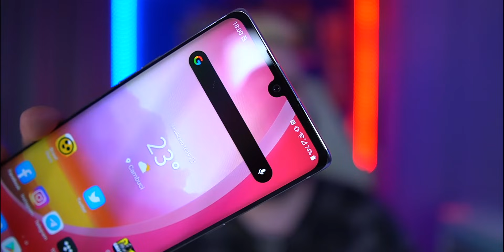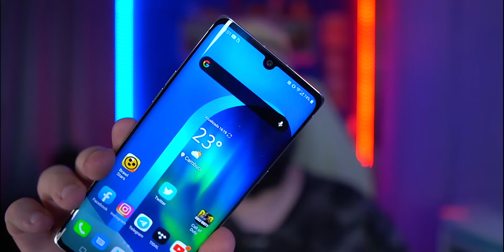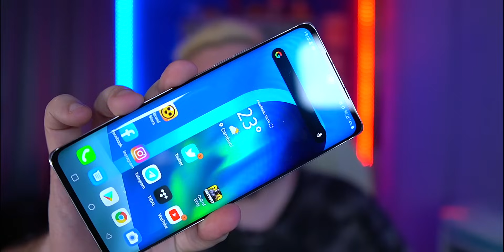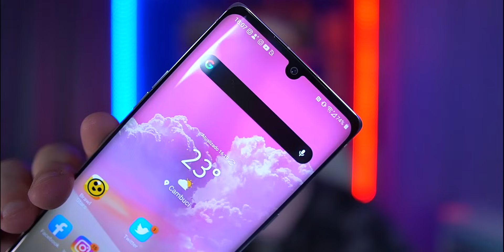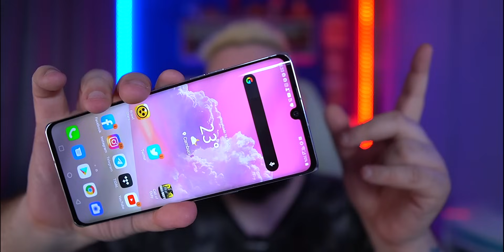O LINDISSIMO LG VELVET! (REVIEW/ANÁLISE DEFINITIVA)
A LG renasceu das cinzas ao abandonar a sua linha G e entrar de cabeça no mundo dos Smartphones conceituais com o LG Velvet -  Smartphone fino, elegante e com design único, que chega ao Brasil com um preço muito alto e com especificações controversas...
Será que ele vale a pena?

► AVISO IMPORTANTE!

O canal Rudy Caro é um projeto INDEPENDENTE, e não conta com patrocínios oriundos de nenhuma empresa do mercado de tecnologia.
Os links de produtos que indico no canal são geralmente contabilizados pelas plataformas parceiras do canal e geram uma comissão ao criador de conteúdo, o que não aumenta o preço de forma alguma ao consumidor, e ajuda demais o canal a crescer e trazer mais análises para ajudar você a comprar com segurança e certeza do que está levando pra casa.

Ajude o canal Rudy Caro e compre pelos nossos links! Assim, você mantem o nosso trabalho sempre imparcial e independente.